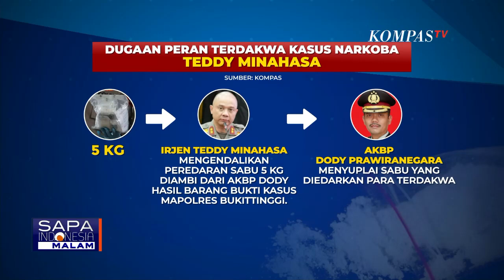Berulang Kali Potong Ucapan Jaksa di Persidangan, Hotman Paris Kena Tegur Hakim!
JAKARTA, KOMPAS.TV - Sidang kasus peredaran narkoba 5 kg sabu Teddy Minahasa dengan Terdakwa Dody Prawiranegara dan Linda Pudjiastuti digelar di PN Jakarta Barat.

Mantan Kapolsek Kalibaru Kompol Kasranto yang menjadi saksi mahkota hari ini.

Kompol Kasranto menyatakan turut menjual sabu karena dirinya merasa aman usai mengetahui sabu milik seorang jenderal.

Sebelumnya dalam sidang hari Senin, 20 Februari, Aipa Janto Situmorang juga menjadi saksi dalam sidang Terdakwa Teddy Minahasa.

Hakim bertanya pada saksi Aiptu Janto Situmorang soal dirinya yang menerima perintah mengantarkan sabu oleh mantan Kapolsek Kalibaru Jakarta Utara, Kompol Kasranto.

Janto menyatakan oleh Kasranto, dirinya sempat disuruh mencari pembeli sabu dengan kode "cari lawan".

Saat lawan atau pembeli yang dimaksud sudah ada, Janto mengaku langsung menghubungi Kompol Kasranto.

Dalam sidang yang sama Penasihat Hukum Teddy Minahasa, Hotman Paris Hutapea  sempat ditegur Hakim Jon Sarman Saragih.

Hotman mengangkat tangan dan keberatan atas pertanyaan jaksa kepada saksi Janto Situmorang soal asal sabu 1 kilogram yang dijual kepada bandar narkoba.

Irjen Tedy Minahasa diduga mengendalikan peredaran sabu 5 kg yang diambil dari AKBP Dody Prawiranegara hasil barang bukti kasus Mapolres Bukittinggi.

Teddy diduga memerintahkan Dody yang pada saat itu merupakan Kapolres Bukittingi mengambil barangbukti sabu untuk ditukar dengan tawas.

Penjualan sabu juga melibatkan seorang warga sipil, Linda Pudjiastuti.

Linda diduga berperan menyimpan dan mengedarkan sabu.

Terdakwa lain yang berperan menjual sabu adalah Kompol Kasranto bekerjasama dengan Aiptu Janto Situmorang serta Aipda Achmad Darmawan.

Aiptu Janto sempat menjual 1 kilogram sabu yang diperoleh dari Kasranto ke Kampung Bahari sebanyak 1 kilogram.

Janto juga diminta mengambil uang pembelian senilai Rp 500 juta.